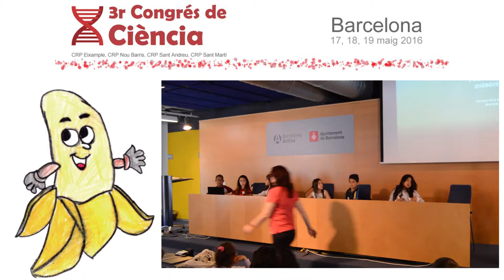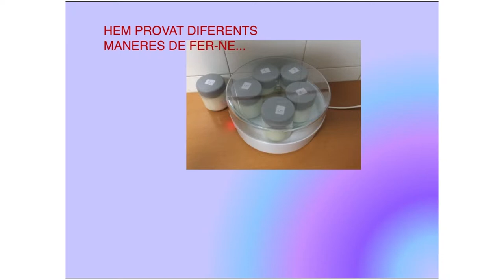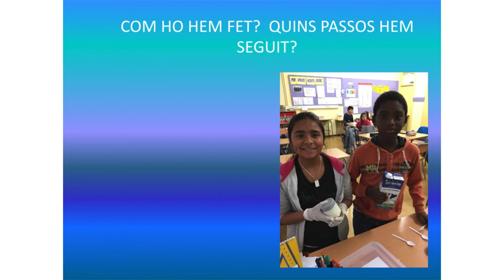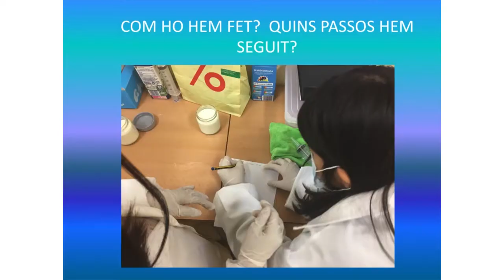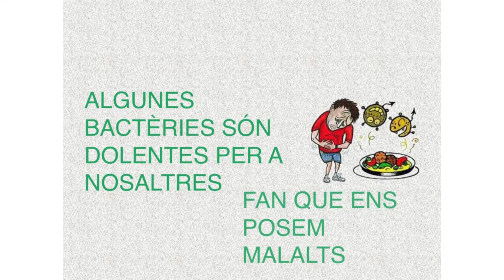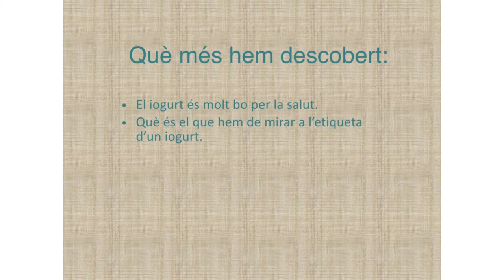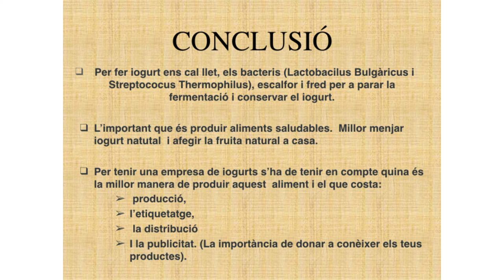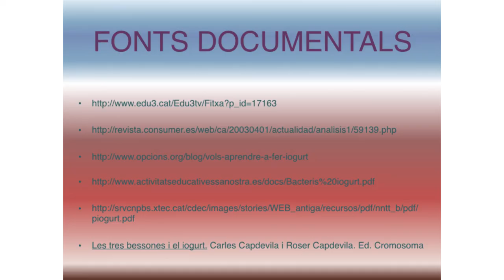ESC Palma de Mallorca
Ponència de 4t de primària de l'escola Palma de Mallorca sobre "Com fem iogurt?" presentada al 3r Congrés de ciència a les escoles, el 19 de maig de 2016.